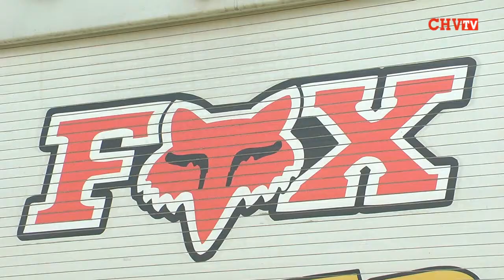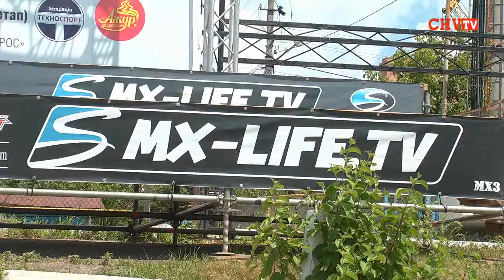До Чернівців почали з'їжджатися мотокросмени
Як відомо, на чернівецькій трасі Міжнародного спортивного центру «Суперкрос» 20-21 липня відбудеться шостий етап Чемпіонату світу з мотокросу в класі МХ3 - найпотужнішому класі світового мотокросу серед мотоциклів об'ємом двигуна до 650 куб. см. Цьогоріч разом з шостим етапом Чемпіонату світу з мотокросу в класі МХ3 пройдуть і 2 Чемпіонати Європи серед юнаків у класах ЕМХ-65 та ЕМХ-85.
У центрі «Суперкрос» активно працює команда компанії Юстрім, яка займається проведенням Чемпіонатів світу з мотокросу. За словами Патрісії МАСКАРОВОЇ, генерального менеджера компанії Юстрім МХ3, чернівецька траса дуже хороша, місто гарне і Юстрім зробить все, щоби провести ці змагання якнайкраще.
Вже сьогодні до Чернівців прибули юні гонщики з Молдови та Росії, які братимуть участь Чемпіонаті Європи у класі ЕМХ-65,  а також український гонщик з Луцька, який  ганятиме в класі МХ3. Про враження від чернівецької траси,  про участь у гонках, про свої очікування -- спортсмени розповіли нашій знімальній групі.

Галина Єреміца